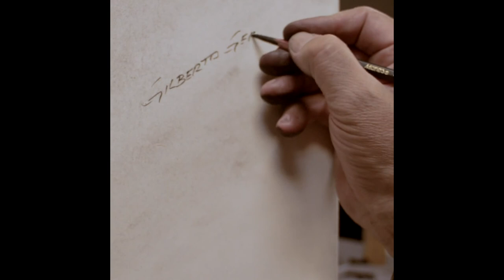Gilberto Geraldo Online Figure Drawing Master Class: 19th Century Copy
Copy from a 19th century academic figure drawing with master draftsman and ARC living master Gilberto Geraldo from the comfort of your own home. A five day online intensive that will consist of pre-recorded videos as well as live Zoom meeting to discuss and critique work.

This drawing masterclass is unique in that it will be offered in 4 languages: English, Portuguese, Russian and Chinese. All pre-recorded materials will have proper sub-titles and translators will be present during live Zoom meetings.